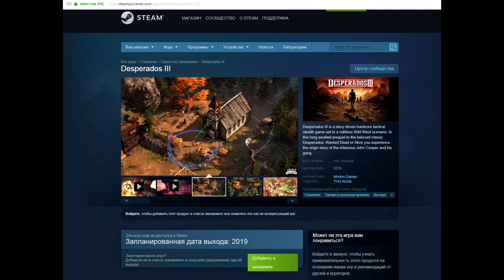DESPERADOS 3 Обзор (demo) 2019